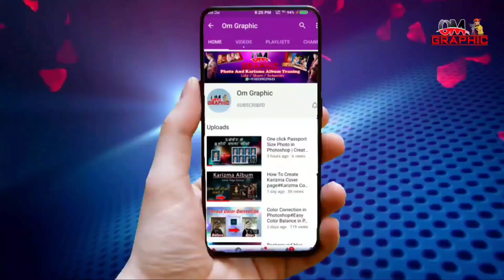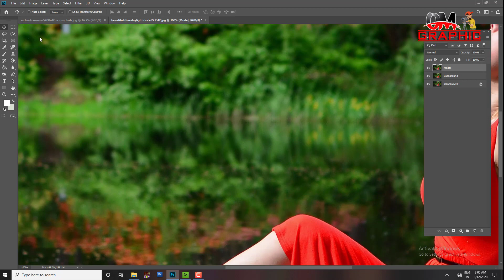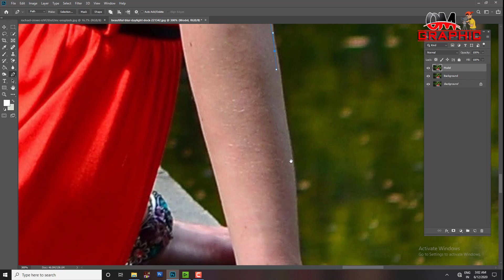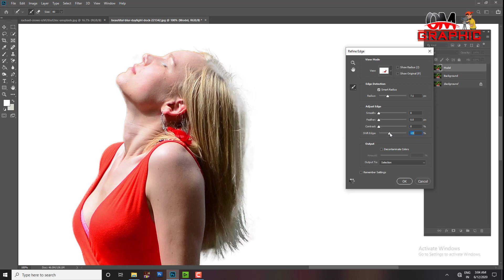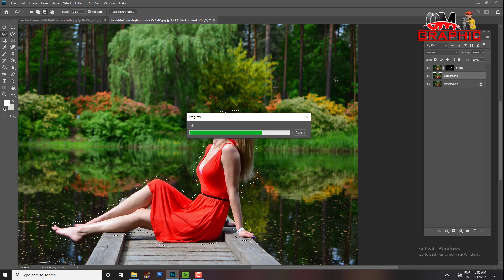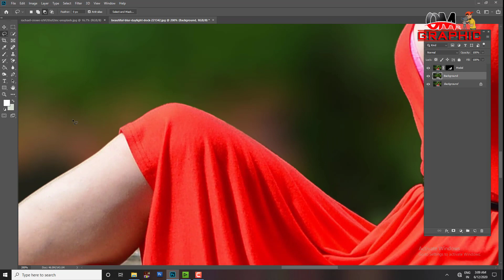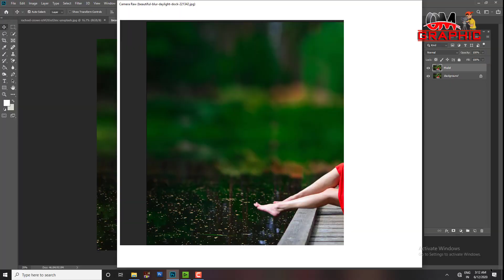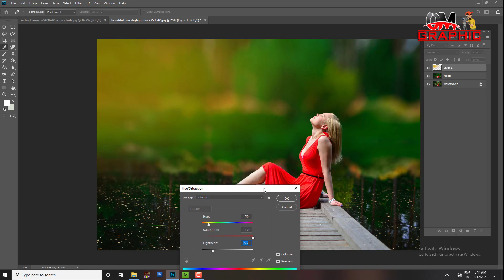How To Blur Background In Photoshop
How to create PNG Image in Photoshop?
How to use Magic Wand tool in Photoshop?
How to use Pen Selection tool in Photoshop?
What is Photoshop in Hindi
Learn Photoshop in Hindi photoshop tutorials for beginners in HIndi
lasso tool in photoshop Hindi
Basic Photoshop सीखें
Learn Photoshop in Hindi Basic Photoshop In Hindi
3D Photo In photoshop
12x36 sheet karizma album
photo reoutaching
How To Drop Shadow Effect in Photoshop
Ink splatter effect | Paint splash effect | Photoshop Tutorial | Photo editing
pre Wedding Album
How to Remove Background in Photoshop | How to Cut Out an Image in Photoshop